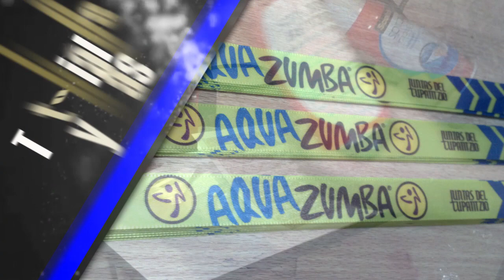Sellado de pulseras sublimadas no mas hilos.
En este video les muestro como sellar las pulseras ya sublimadas para evitar que se deshilen y entregar un trabajo de excelente calidad.

El objetivo de esta directorio es facilitar al cliente encontrar los servicios de impresión en su ciudad de manera fácil y rápida. Y dar a conocer nuestro trabajo y calidad como impresores.

El propósito del canal es ayudar a las personas que comienzan en el negocio de la sublimación para que no se enfrenten a los mismos problemas o dudas que yo cuando inicie.